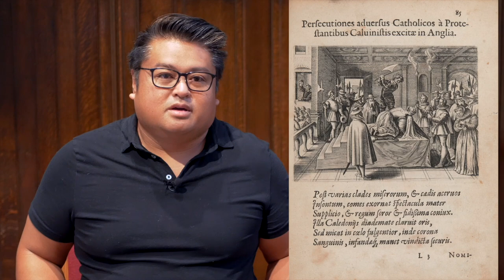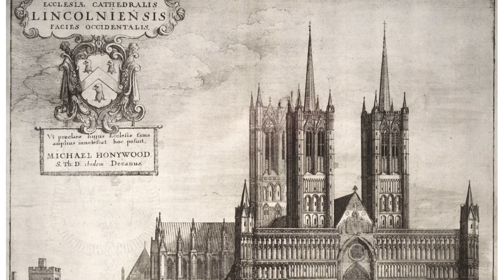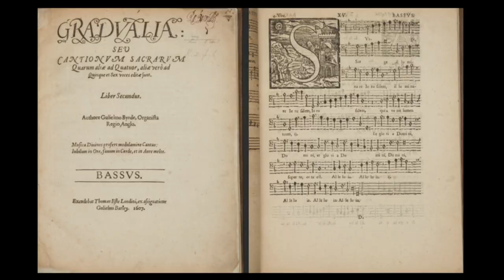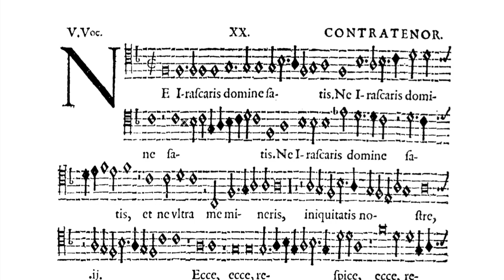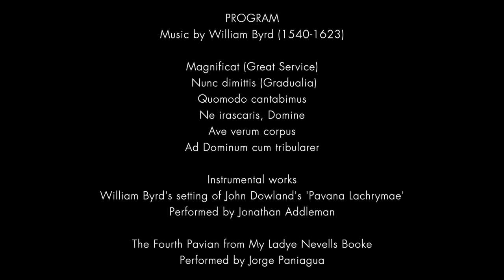BIG BYRD: Music by William Byrd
This special program features our namesake, English Renaissance composer William Byrd. One of the greatest composers of the Renaissance, Byrd wrote an array of sacred and secular compositions for both public and private consumption. As a devout Catholic, Byrd had the challenge of composing for the Protestant church. Perhaps it was this inner conflict that allowed him to produce some of the most beautiful compositions of Renaissance vocal music ever written.

00:00 Introduction
01:38 BYRD Magnificat
12:15 BYRD Nunc dimittis
17:55 About William Byrd
20:30 BYRD Quomodo cantabimus
29:11 BYRD Ne irascaris, Domine
37:08 A Catholic Byrd
40:55 BYRD Ave verum corpus
44:56 Byrd's later life
47:09 BYRD Ad Dominum cum tribularer
57:51 Thank you and Credits

A BIG thank you to those who have supported this program! Your contributions help offset lost ticket revenue and encourage us to produce more musical broadcasts while we cannot perform for you in person.

PROGRAM: Music by William Byrd (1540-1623)
Magnificat & Nunc dimittis
Quomodo cantabimus
Ne irascaris, Domine
Ave verum corpus
Ad Dominum cum tribularer

SINGERS
Soprano: Ruth Schauble, Margaret Obenza
Alto: Danielle Reuter-Harrah, Sarra Sharif Doyle, Joshua Haberman, Willimark Obenza
Tenor: Orrin Doyle, Carson Lott
Bass: Kevin Wyatt-Stone, Clayton Moser

Markdavin Obenza, Scribe Records

PROGRAMMING
Markdavin Obenza
Margaret Obenza

VIDEOGRAPHERS
Willimark Obenza, Willi Pixel
Lauren Kastanas
Markdavin Obenza

Recorded at St. James Cathedral, Seattle.
October 2021

This program is supported, in part, by a grant from the Washington State Arts Commission.

This project was supported, in part, by 4Culture/King County Lodging Tax.